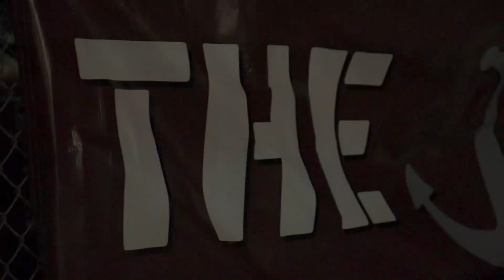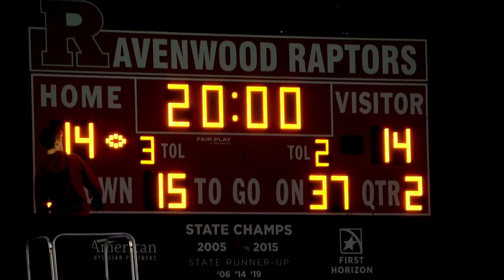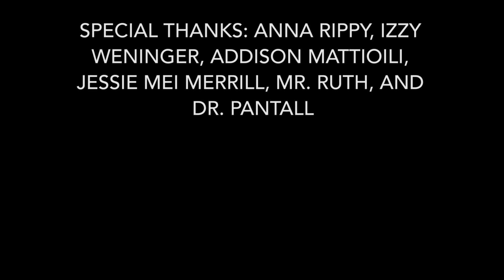THE VLOG: SEASON 2 EPISODE 12 - PLAYOFFS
Edited by Sarah Scott Cook. Filmed by Sarah Scott, Braxton Lazarus and Ross Smith